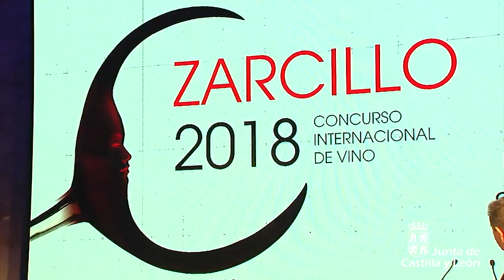Entrega de los Premios Zarcillo 2018